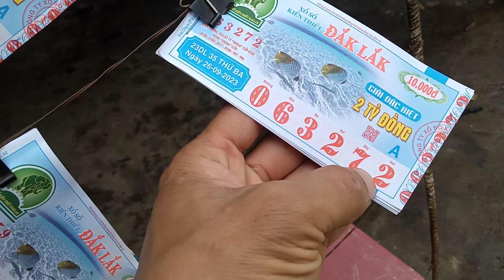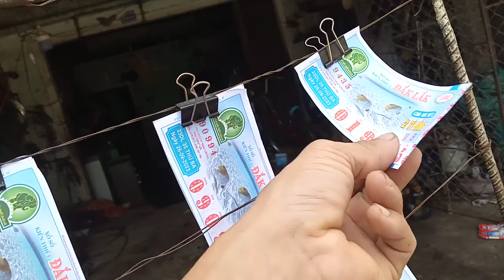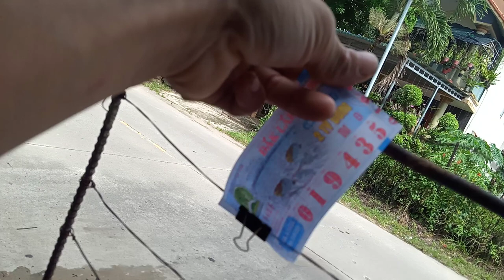Bán Vé Số 26-9-2023.